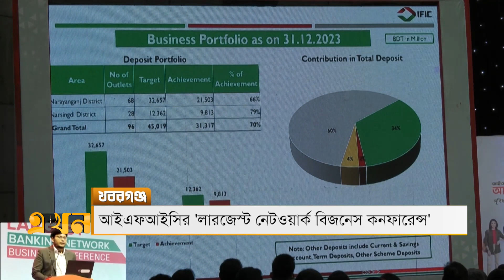খবরগঞ্জ | ২৭ ফেব্রুয়ারি ২০২৪ | Khoborganj | Ekhon TV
Our Office Address:
EKHON TV
City Park Lane
19, Hatkhola Road, Wari
Dhaka-1203
Bangladesh